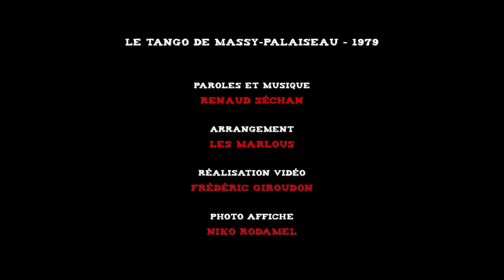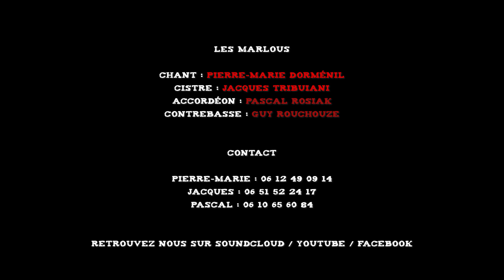Les Marlous Le tango de Massy Palaiseau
Le premier clip des Marlous, tourné au pub "Le Smoking Dog" à Saint-Etienne, été 2018. Jacques au cistre, Pascal à l'accordéon, Guy à la contrebasse et Pierre-Marie au chant : le groupe revisite les 5 premiers albums de Renaud, de 1975 à 1981.